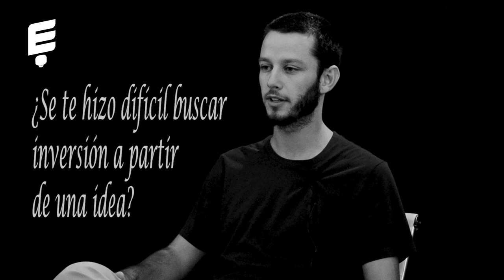Talo Randle: Avanti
El ejemplo de la sinergia emprendedora

Emprendar, el hub de emprendedores.